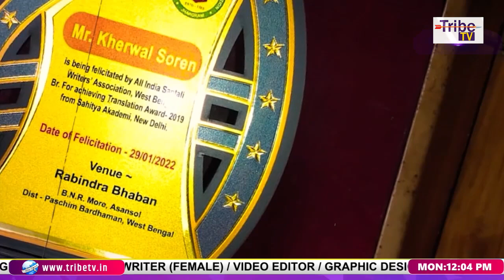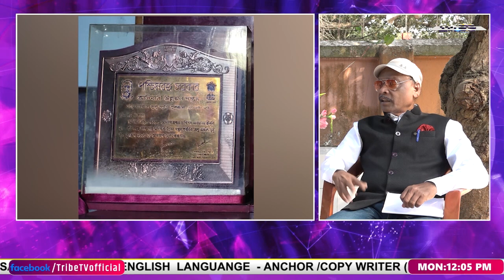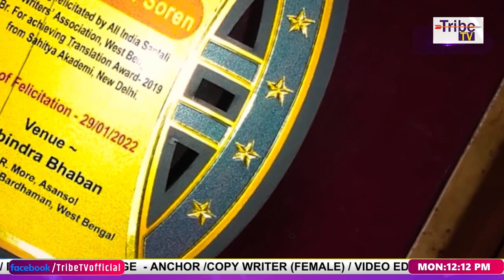EXCLUSIVE INTERVIEW WITH KHERWAL SOREN || PART-2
Program : HOR HOPON KAWAH KATHA
Anchor : BOJOL KISKU